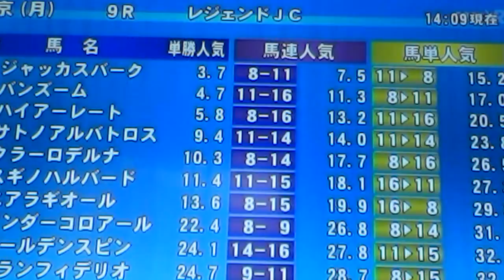2014/10/13東京9R